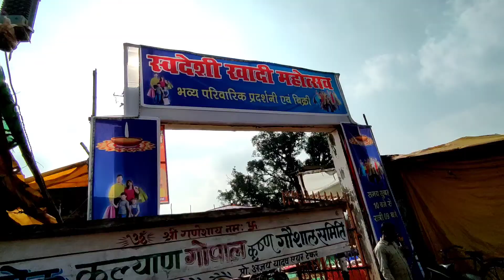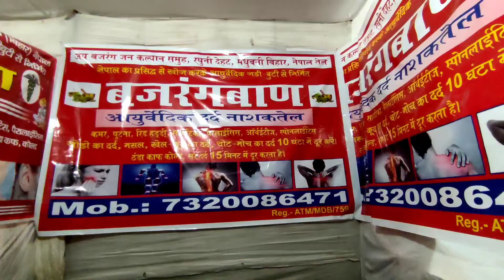Vrishamund jayanti || sandeep Singh jashpur